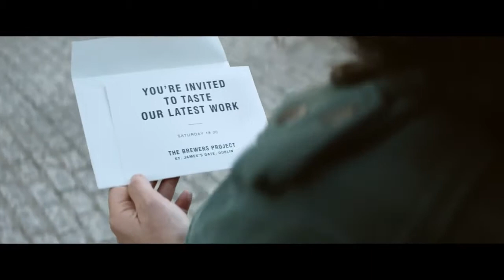Introducing Hop House 13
Featuring Fraser Talent